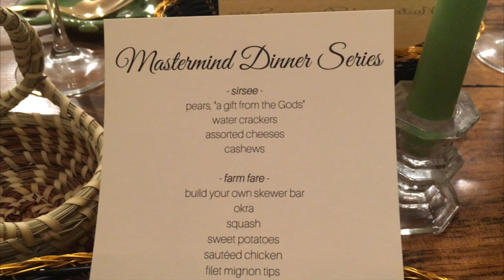Mastermind Dinner Series 001 - Recap!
In his book, "Think and Grow Rich," Napoleon Hill describes the principle of Mastermind Groups as "The coordination of knowledge and effort of two or more people, who work toward a definite purpose, in the spirit of harmony."

Well, that pretty much describes the relationship I have with all of my friends and community partners so why not celebrate it with pop-up dinner parties at my place!

I am Victoria Rae Moore! I'm a self-employed writer, philanthropist and communications professional living in Charleston, SC with my husband and our dog.

The purpose of this channel is to share, inspire, connect and celebrate people who are interested in living vibrant, fearless, passion-filled lives.

We are on a journey together to bring more light into the world! I'm so excited to grow this tribe and share my beautiful city with you.